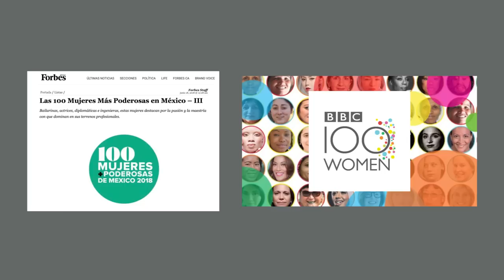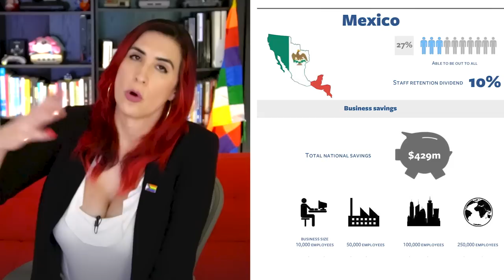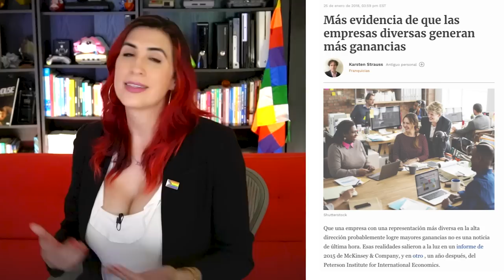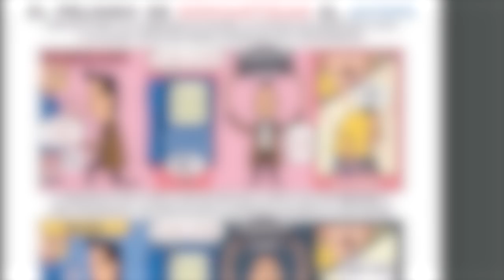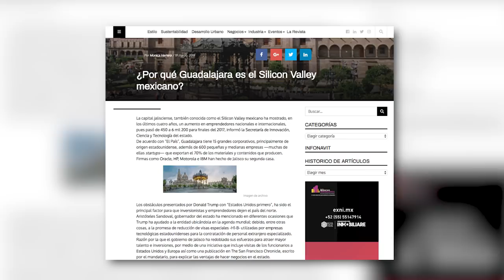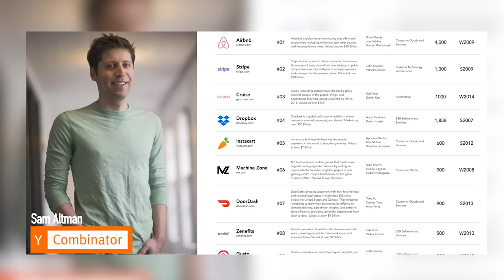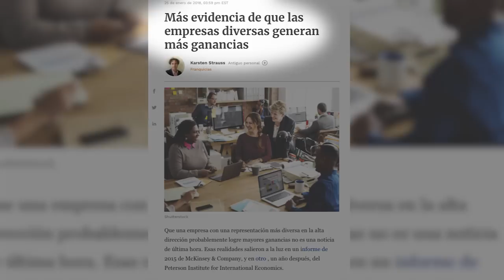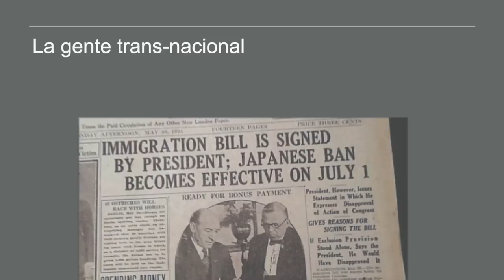Tu etiqueta y tu presentación no determinan tu talento (conferencia) /miniRoja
Innovación y Diversidad Laboral, es mucho más que solo tener esfuerzos de inclusión en las empresas. Hay que posicionarse anti-exclusión.

De paso.. este tema lo discutimos en vivo en Roja, acá por si se lo perdieron